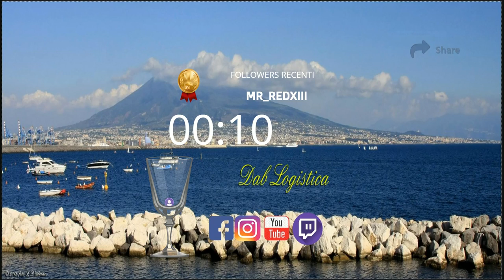Fs19 |Euro2020 |Trasformazione ed espansione di tre campi in uno grande.